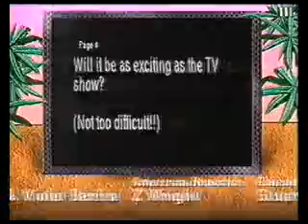Bad Influence Series 2 Episode 15 Part 2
The 90's Videogame Show hosted by Violet Berlin and Andy Crane.

Main Review: Super Empire Strikes Back (SNES)
Features: The making of Rise of the Robots; A look ahead at games coming in the New Year; The 3DO
Report: The MIT Media Lab